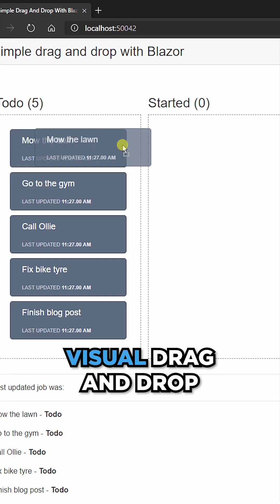How No Code will transform the future Vensy Krishna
In this video, I'll tell you how the rise of No Code is transforming the way businesses operate in 2023. No Code is a game-changing technology that allows non-technical professionals to create applications and automate processes without writing code. We'll discuss the benefits of No Code, including increased productivity, reduced costs, and improved collaboration, and showcase real-world examples of how companies are using No Code to innovate and stay ahead of the competition. If you're curious about the future of work and how No Code is revolutionizing business, this video is a must-watch.

Vensy Krishna is a no-code educator and founder of Build Academy. She creates content on making tech more accessible to the masses. She is also a Notion Ambassador, and hosts events, workshops, and hackathons designed to help people learn to use tools quickly.